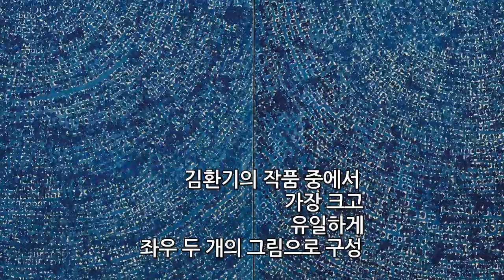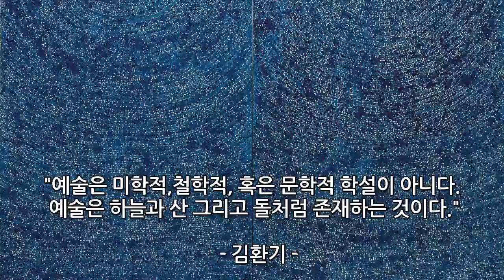김환기 '우주 (Universe)'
김환기 우주
김환기 Universe
김환기 작품 최고가